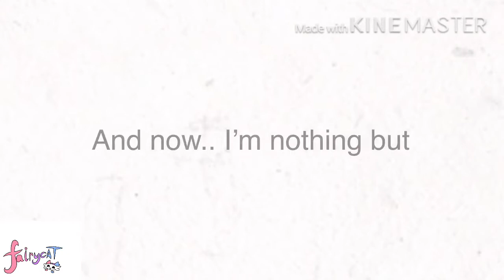Karma Meme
Yes yes this is not a filler
Time taken: 2 and a half days
FPS: 12
Song: Karma by CircusP
OC: Pyper © Me :)
I do be doing vocaloid doe